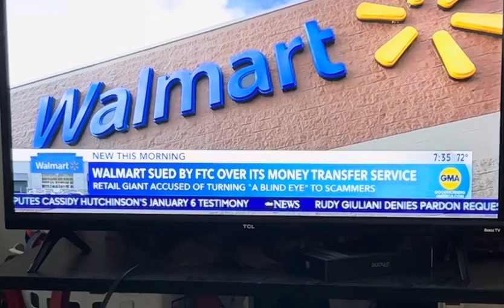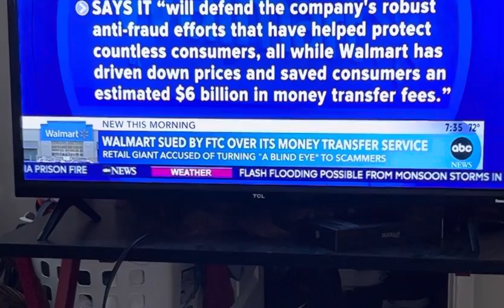FTC Sues Walmart over Money Transfer Service.